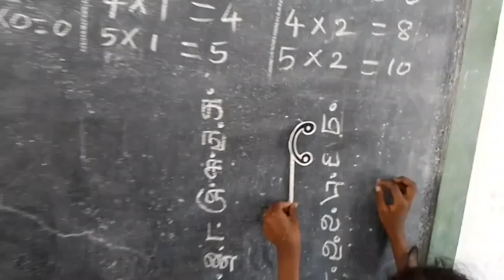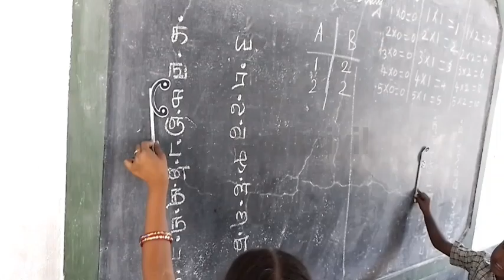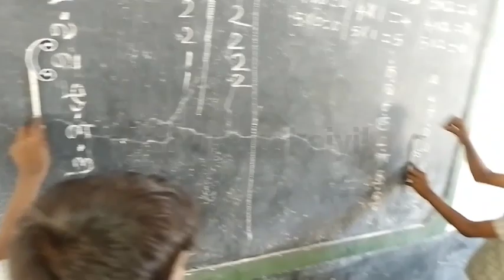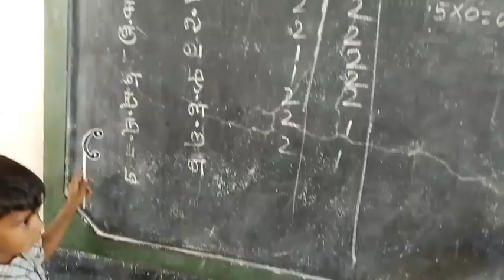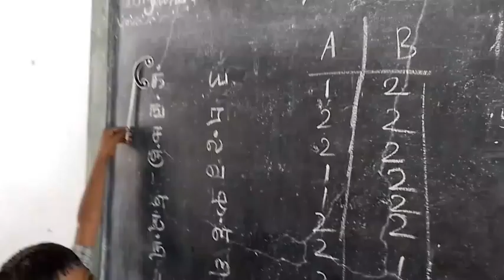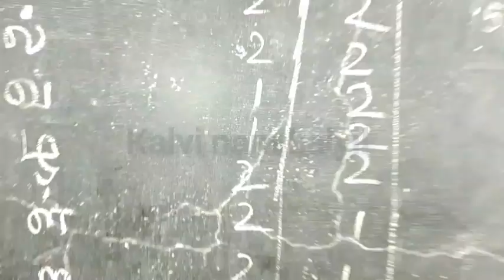பொம்மை நீயா நானா| tamil term3 unit 4 activity ennum ezhuthum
பொம்மை நீயா நானா| tamil term3 ennumezhuthum @Kalvi-Namkaiyil-KNK-Ramayee-tr